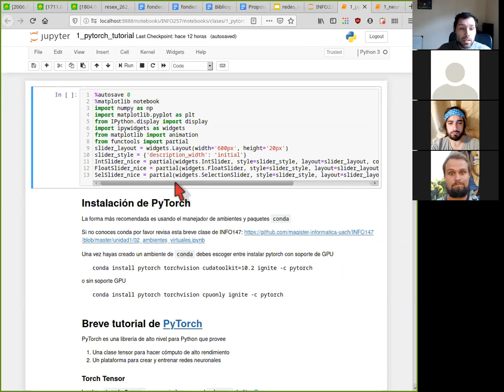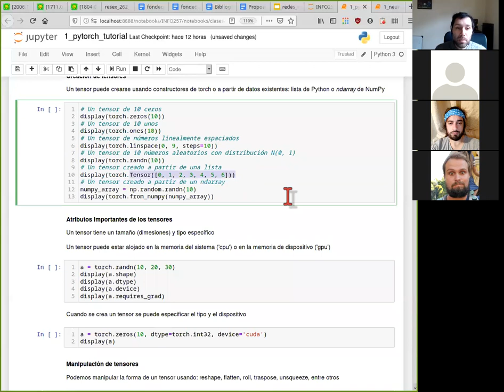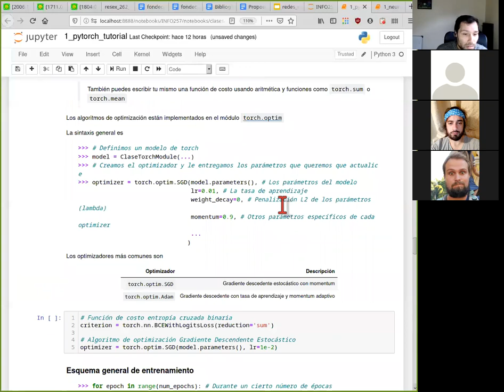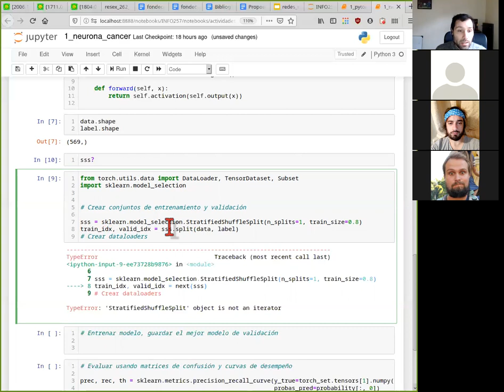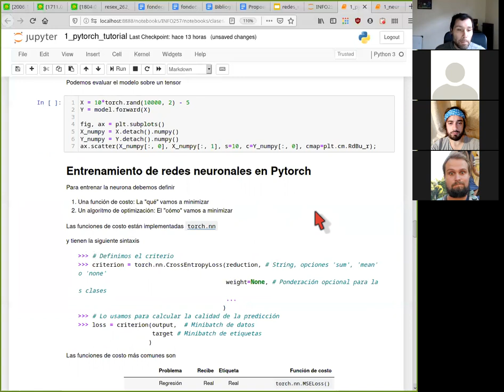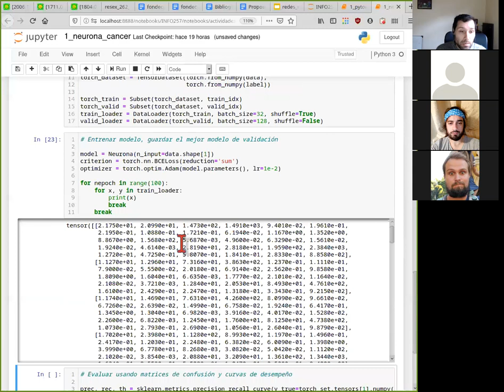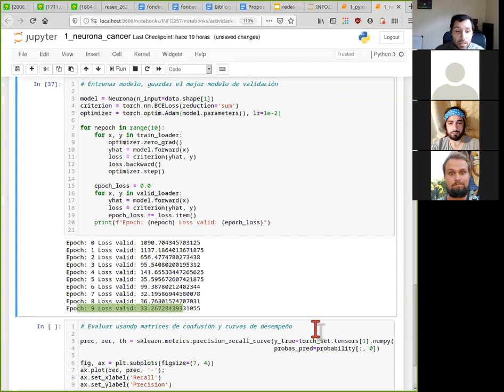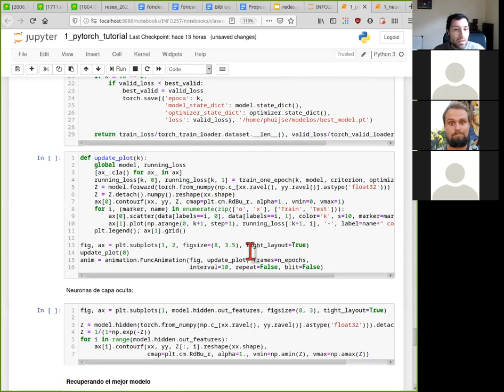[INFO257] Redes Neuronales Práctico 1 - Tutorial de Pytorch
Capítulos:
0:00 Organización github del curso e instalación de pytorch
4:33 Importación de datos
8:55 Objeto tensor y auto-diferenciación
18:00 Escribiendo una red neuronal en Pytorch
27:48 Conjunto de datos con torch DataSet y DataLoader
41:06 Función de costo, optimizador y esquema general de entrenamiento
53:05 Entrenamiento de la neurona
1:05:55 Métricas de evaluación